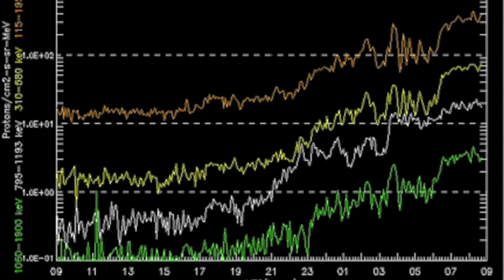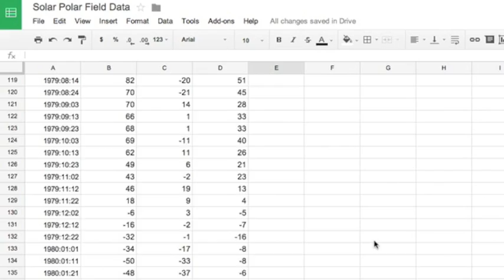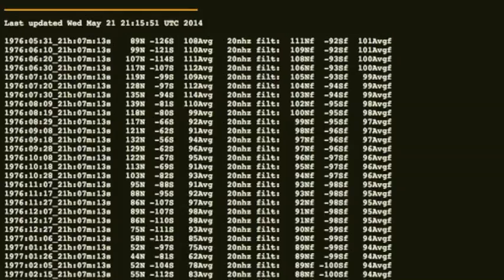Quakes, Storms, Solar Polar Fields | S0 News May 22, 2014